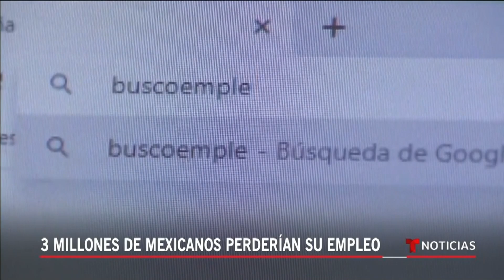Coronavirus: México podría perder hasta 1 millón de empleos en la pandemia | Noticias Telemundo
Video oficial de Noticias Telemundo. Especialistas estiman que el número de desempleados en el país será de tres millones, más del 5% de la fuerza laboral, y contradicen la cifra calculada por López Obrador.